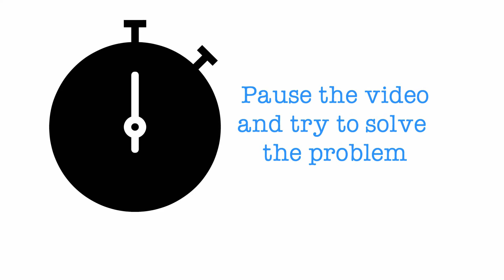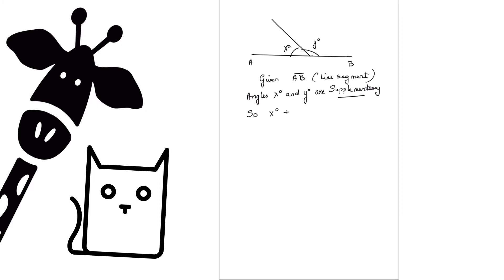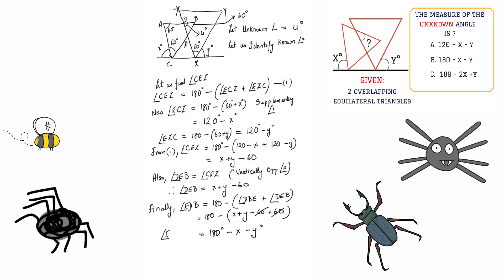Math Puzzles with Answers in 60 seconds - Find the Unknown Value?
5 days a week, I will bring you a short, interesting Math Problem that has been trending on various social media sites.

Brilliant brings together students, educators, professionals, olympiad champions, and enthusiasts from around the world. It will help you master concepts in math, science, and engineering by solving fun, challenging problems. I highly recommend the site.

So why should you watch my videos?
Everyday I browse the net for math problems that are interesting, popular and have been asked at various exams .

As always if you have a comment , do add it against this video.
If you have an interesting problem that you would like to be featured as a video, please send to to me
I will acknowledge your contribution, with your permission of course.

Icon Acknowledgements:
Puzzle By Freepik
Light bulb idea By Freepik
Chronometer black circular tool symbol By Yannick
Question By Prosymbols

Software used:
Sparkol, ScreenFlow